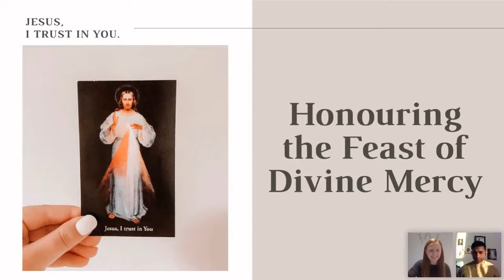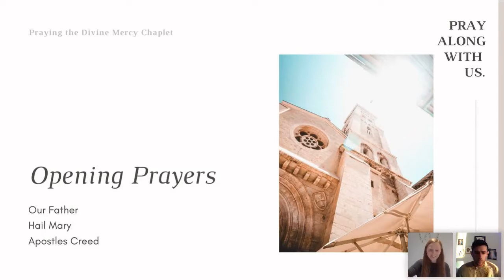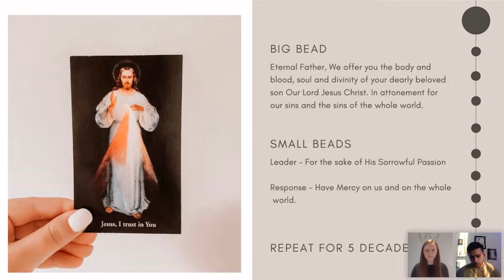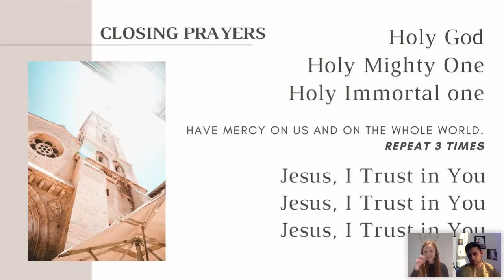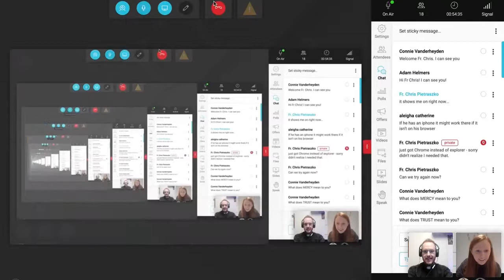Divine Mercy Sunday (Replay)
Pray the Divine Mercy Chaplet  watch a talk from Sister Gaudia Skass O.L.M. on the Cross and Mercy speaking to pilgrims to the Mercy Centre about the great love of Christ for each person and the power of the cross. Participate in live discussion with the hosts and hear from special guest Fr. Chris Pietraszko!